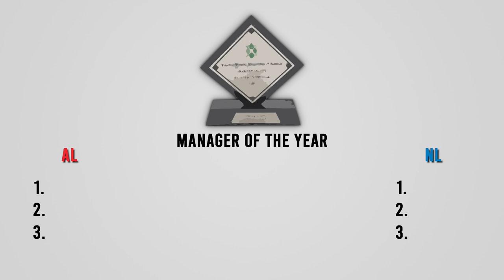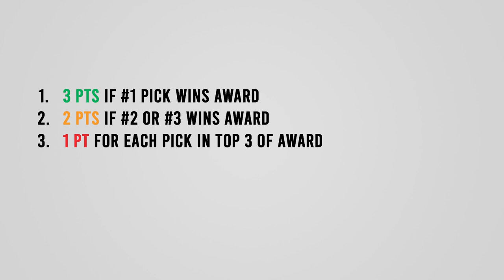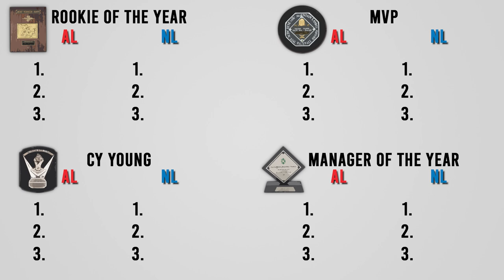2023 MLB AWARDS PREDICTION CONTEST (ROY, MVP, CY, MOY!)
Heyoooo CARDMUNITY!!

Today we've got another fun contest!
We will be predicting the 2023 MLB Awards including AL & NL Rookie of the Year, AL & NL MVP, AL & NL Cy Young, and AL & NL Manager of the Year.
Choose your top 3 picks for each award, for each league!

Point system as follows:
3 points if #1 pick wins award
2 points if #2 or #3 pick wins award
1 point for each top 3 pick in top 3 of award

(If any top of either top 3 manager gets fired, -1pt)
(Tiebreakers for most categories w/ points)

Submission deadline: 04/06/23 midnight PT.
The standings & winner will be announced at the end of the 2023 MLB Season!

Join the Cardmunity ! The connections and camaraderie we make and build with each other is important now more than ever.
Thanks for checking out the video, I hope you enjoyed.